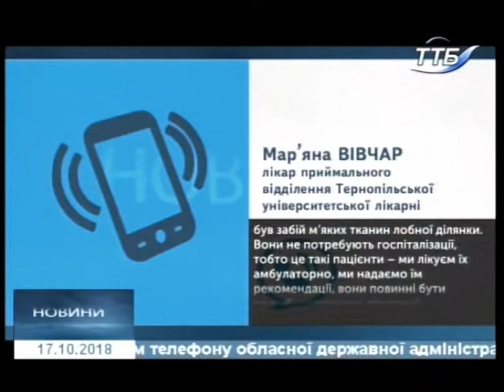17.10.2018. Новини. 20:40